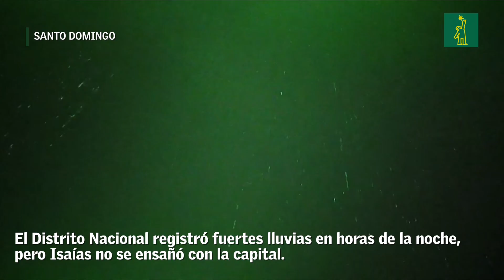Isaías se aleja de República Dominicana, pero causó daños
La tormenta tropical Isaías se alejó la noche de este jueves del territorio nacional tras castigarlo por un día entero con fuertes lluvias que provocaron, a su vez, inundaciones y daños en algunas zonas. También dejó un campo nuboso que provocará aguaceros y ráfagas de vientos en gran parte del país, conforme a datos del Centro Nacional de Huracanes de Miami, Estados Unidos.

En su boletín de las 11:00 de la noche, el organismo situó el fenómeno en camino hacia al suroeste de la Bahamas, mientras dejaba la República Dominicana. “El centro de Isaías continuará moviéndose cerca del sureste de Bahamas esta noche. Se pronostica que Isaías esté cerca del centro de Bahamas el viernes en la noche y se acerque al noroeste de Bahamas o sur de Florida el sábado.

Dijo que se pronostica su fortalecimiento durante el próximo día (viernes) o dos (sábado) y que pudiera convertirse en un hura